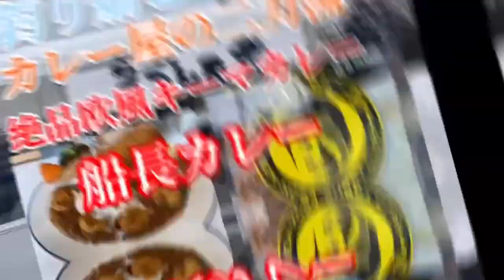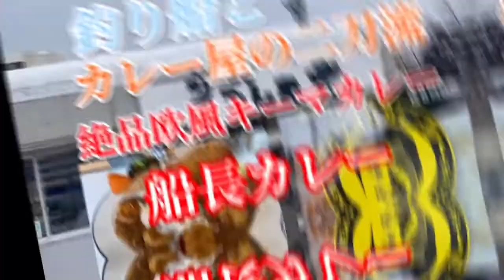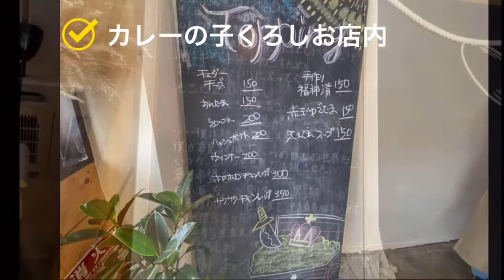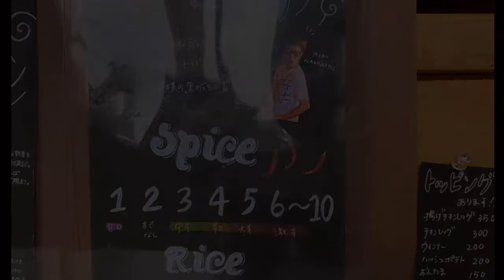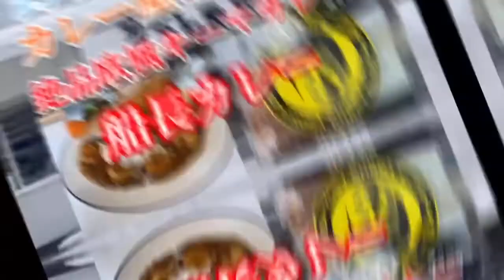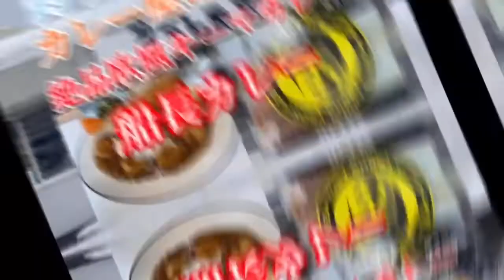【旅グルメ北海道】釣り船とカレー屋の二刀流‼️絶品欧風キーマカレーを提供する。カレーの子くろしお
札幌市中央区の場外市場に2021年11月にオープンして話題のカレー専門店「カレーの子くろしお」さんに行って来ました♪某テレビ局のケンコバカレー部で紹介され食べてみたくなりさっそくいただいてまいりました♪
フライフィッシュに素揚げの野菜に海老がゴロゴロの船長カレー。
とても美味しかったです♪次は納豆キーマカレーを食べてみたい。
【目次】
00:00 OP
00:40 出発
01:42 到着
02:53 店内着座
03:14 メニュー
03:39 着丼
03:59 商品紹介
07:09 ご馳走様
07:24 エンディング

カレーの子くろしお